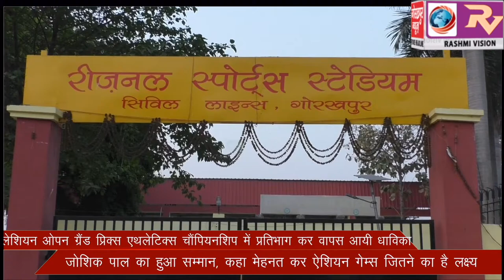मलेशियन ओपन ग्रैंड प्रिक्स एथलेटिक्स चैंपियनशिप में प्रतिभाग कर वापस आयी धाविका जोशिक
मलेशियन ओपन ग्रैंड प्रिक्स एथलेटिक्स चैंपियनशिप में प्रतिभाग कर वापस आयी धाविका जोशिक पाल का हुआ सम्मान, कहा मेहनत कर ऐशियन गेम्स जितने का है लक्ष्य